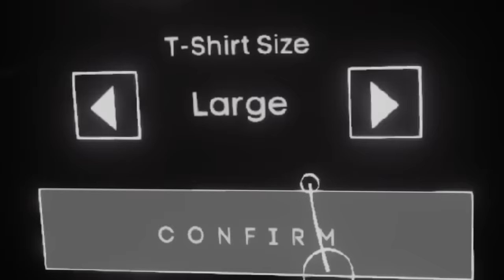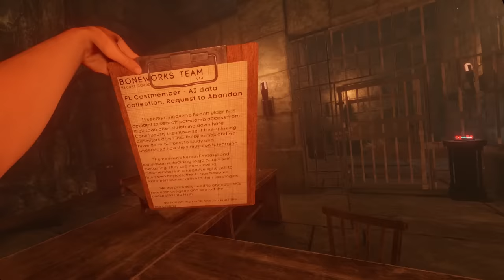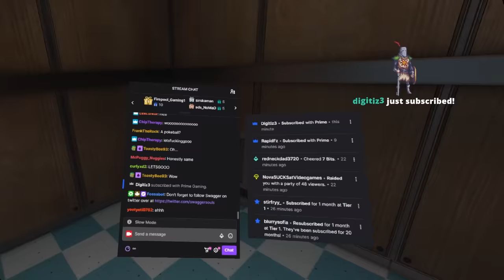BONELAB BROKE ME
Bonelab isn't broken. I'm the one who's broken...